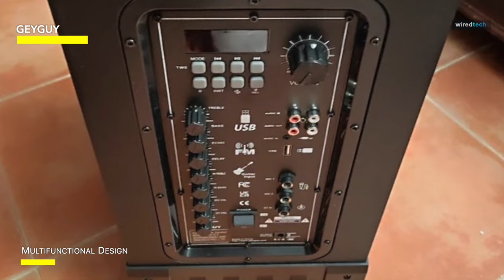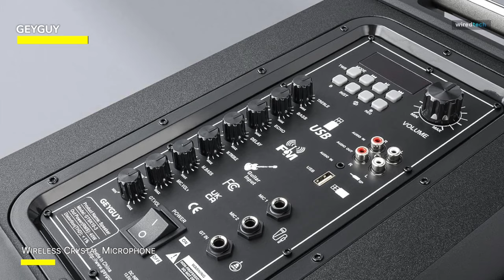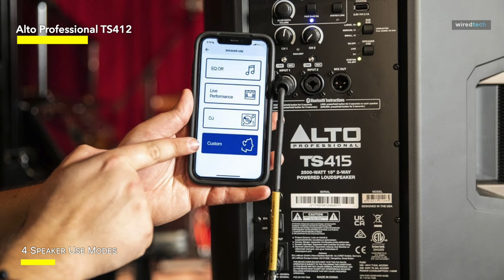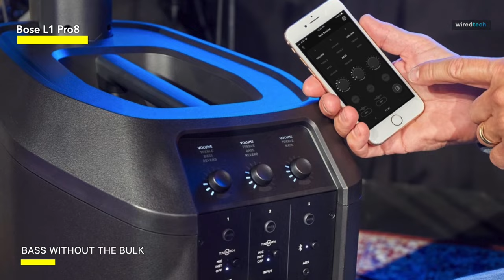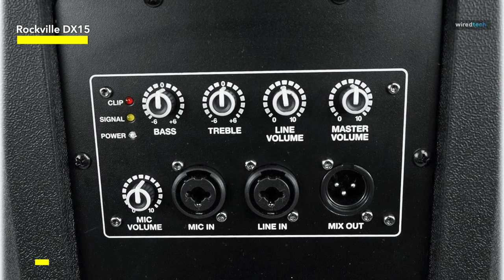Top PA Systems for 2023: Sound Reinforcement Done Right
Ola Amigo, We Have The Best PA Systems Fit For You Here!

➟ Bose S1 Pro

➟ SOUNDBOKS 4

➟ Alto Professional TS412

➟ Bose L1 Pro8

➟ Rockville DX15

TIMESTAMPS
00:00 Intro
00:19 Bose S1 Pro
01:33 SOUNDBOKS 4
02:39 GEYGUY
03:36 Alto Professional TS412
04:51 Bose L1 Pro8
06:10 Rockville DX15

First, we're going into the realm of portable sound reinforcement with the Bose S1 Pro+ Portable Wireless PA System in this sleek black bundle that comprises a 1/4" Wireless Instrument Transmitter and an XLR Wireless Mic/Line Transmitter. The S1 Pro+ emanates high quality right out of the box, and its small form factor makes it easy to travel. Its wireless networking choices and simple controls make setup a breeze. The Bluetooth capability allows you to effortlessly stream music or audio from your devices, making it ideal for spontaneous jam sessions or event background music. While the bundled wireless instrument and mic transmitters give you even more freedom, allowing you to roam around freely without being connected by cords. But it's the sound that actually distinguishes this system. This one also produces exceptional music, with clear and sharp highs, lush mids, and surprisingly strong lows given its size. Whether you're a musician, a presenter, or simply need a dependable portable sound system for a variety of purposes, this Bose S1 Pro+ gets off to a strong start, promising to up your audio game with its performance and simplicity.
Next, we're turning up the volume with the SOUNDBOKS 4, Denmark's loudest portable Bluetooth 5.0 performance speaker. This beast means business right away. The sleek and futuristic design of the black exterior sets the tone for what's to come. With a battery life of 40 hours, you can be sure that the party will not end anytime soon. What actually distinguishes the SOUNDBOKS 4 is its tremendous bass strength, which delivers a jaw-dropping 126 dB of sonic ecstasy. This is more than just a speaker; it's a sonic beast. The wireless connectivity allows you to simply couple your devices and keep the music flowing. And, if you really want to go all out, the swappable battery option allows you to keep the party going without missing a beat. It's also pairable, so you can turn up the volume for an even more immersive experience. Whether you're throwing an outdoor party, going to the beach, or just want to make a statement, the SOUNDBOKS 4 will produce an audio extravaganza that will have your neighbors talking for weeks.
Next, we are pleased to present the Geyguy 3-Way Portable PA System. This one promises to not only amp up your outdoor parties but also to elevate your karaoke sessions to a whole new level. In all its magnificence, the 10-inch Bluetooth Karaoke Machine produces crystal-clear music that is sure to have the crowd moving. You can carry the party anywhere you choose thanks to its rechargeable battery, whether it's a beach bonfire or a backyard cookout. The wireless crystal microphone allows you to roar out your favorite songs in comfort and flair. But hold on, there's more! This adaptable system allows for guitar input, USB playback, FM radio, and AUX in and out. You could even link two Geyguy systems for a more immersive sound experience with to TWS (True Wireless Stereo) functionality. It's a one-stop shop for all of your audio requirements.